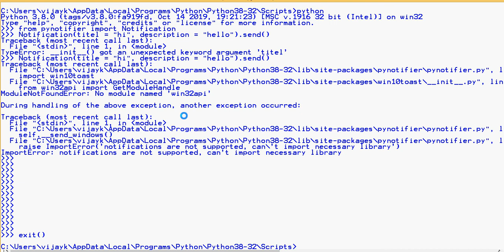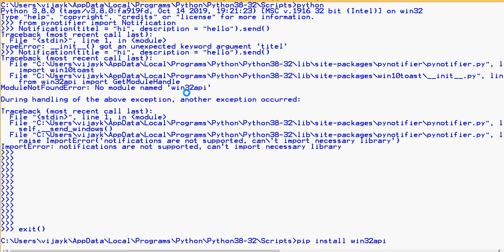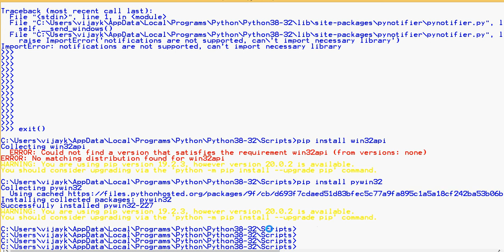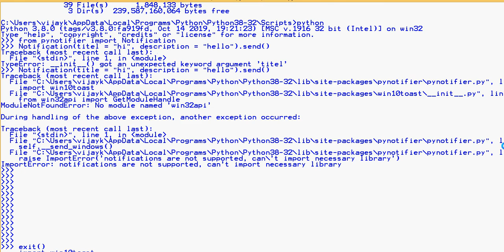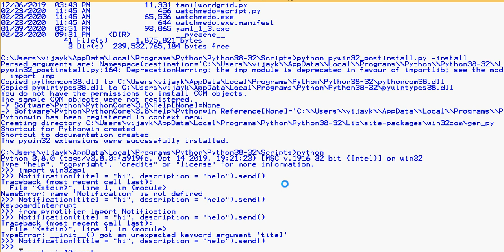No Module Named Found win32api | SOLVED | Steps to solve this error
send request our channel official facebookprofile...